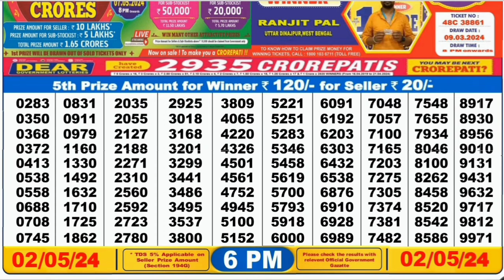Nagaland lottery result today 6pm - 02/05/2024 - morning Nagaland State Lottery Result Pdf